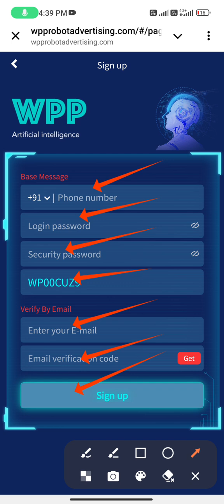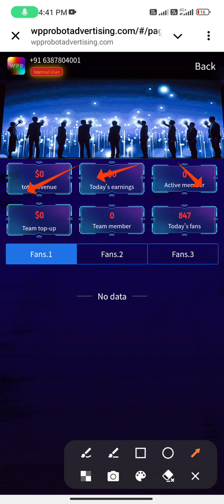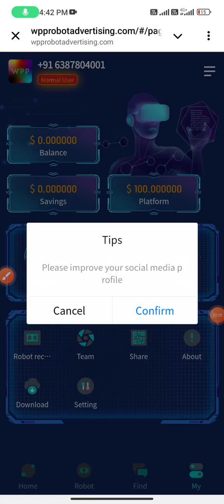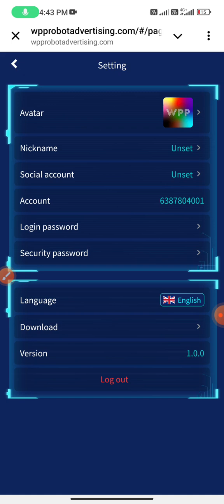New Usdt Mining Site | Free mining sites | usdt mining apps | without deposit usdt mining site 2024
The latest version of the APP will be launched at 2am on September 22nd, UK time

🚀No investment required, easy to make money, lots of rewards!

🔝Thousands of companies cooperate with WPP
🔝As a global advertising platform, no manual operation is required, hire AI robots to help you watch ads and make money. We are currently recruiting partners worldwide, and everyone can create generational wealth.

💯100 USD per person, 🛡00% real withdrawal, easily earning 1000 USDT a day is not a dream

💯Sign in every day to earn 100% money (no investment required)
💯Get red envelopes every day to earn 100% money (no investment required)
💯100% rent robots, earn 1000USDT every day
💯100% 24-hour deposit and withdrawal are fully automated, withdrawal fee is "0"

💰Minimum product 5USDT✅

Rent AI Planet Machine, make money quickly👇👇👇👇👇
💰Minimum deposit 5USDT✅ Earn 8USDT in 2 hours✅
💰Minimum deposit 10USDT✅ Earn 15.2USDT in 24 hours✅
💰Minimum deposit 50USDT✅ Earn 63.36 USDT in 72 hours✅

🌐Customer service telegram: @wvv161

Company service principles: integrity, security, long-term and legal.

Start exploring a world of opportunities with World Bank WPP today!